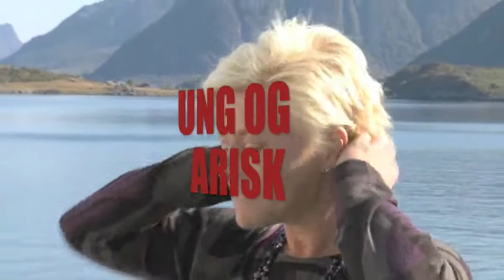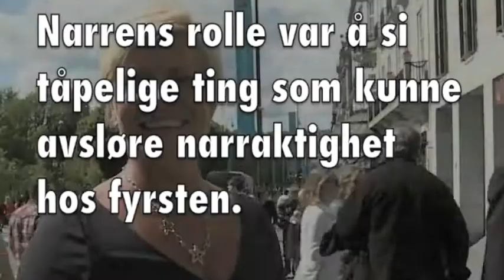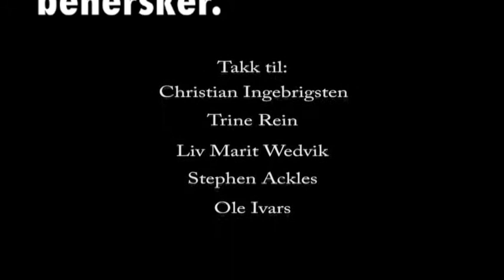Fremtiden i dag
Sannheten